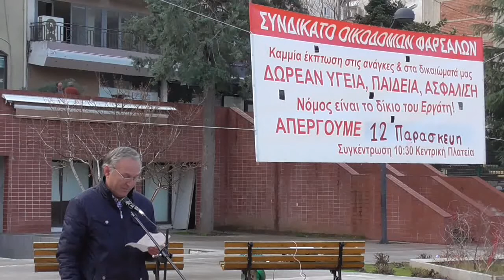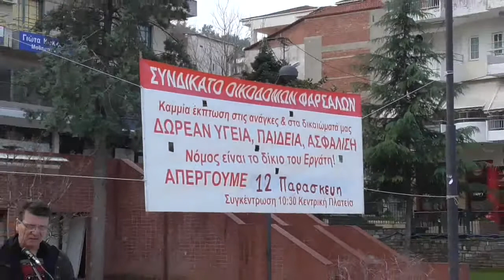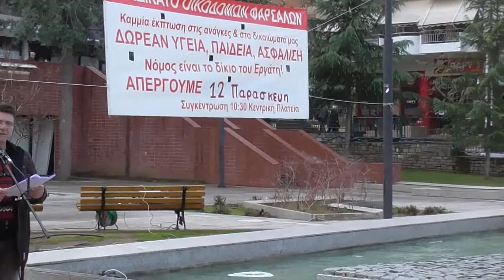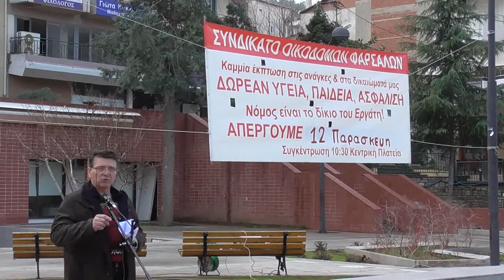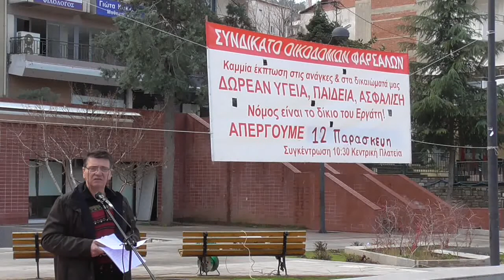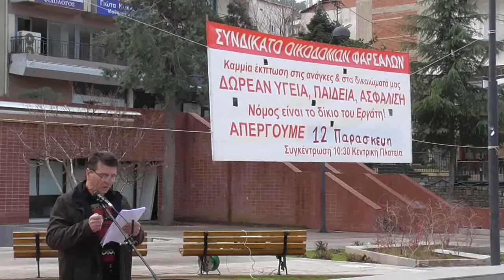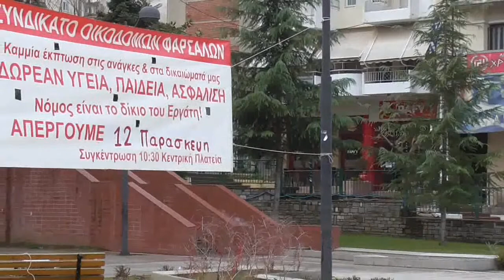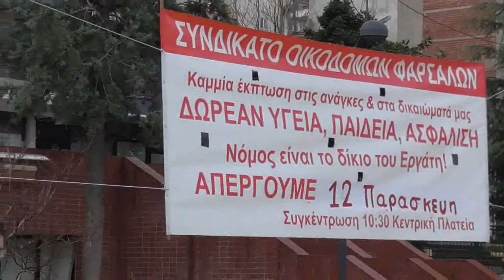12/ 1/ 2018 ΣΥΝΔΙΚΑΤΟ ΟΙΚΟΔΟΜΩΝ ΦΑΡΣΑΛΩΝ